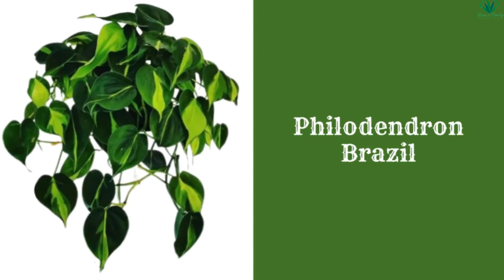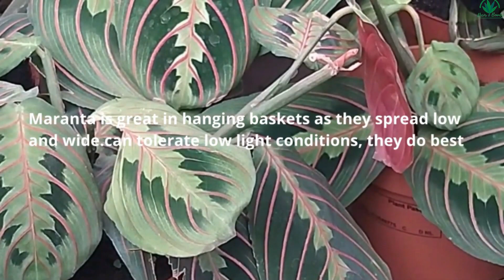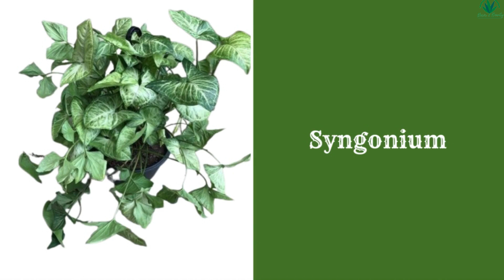11 Best Indoor Hanging Planters | Beautiful Indoor Plants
In this video here are some of my favorite trailing indoor plants to Capitalize on Vertical Space